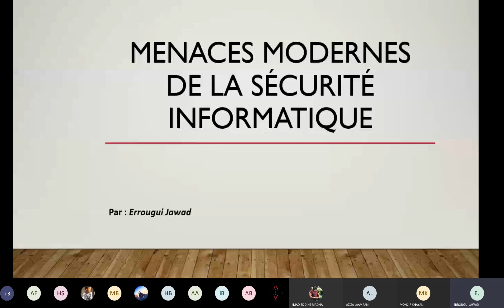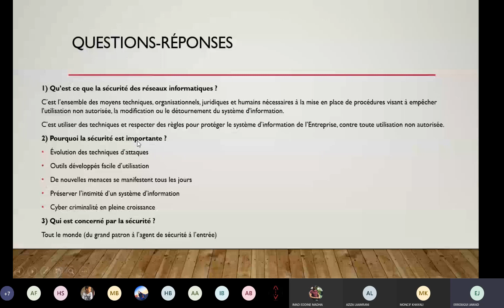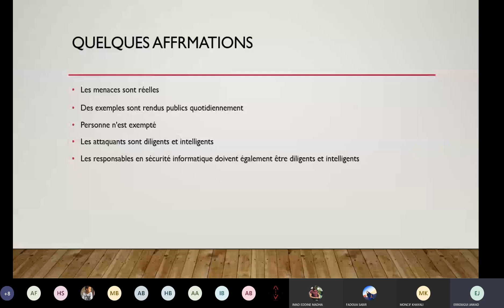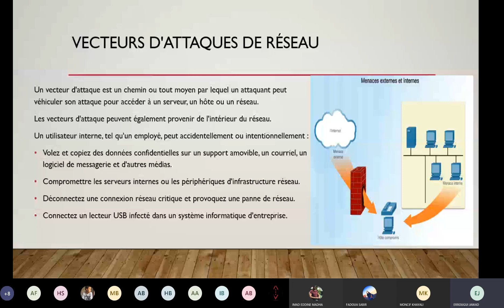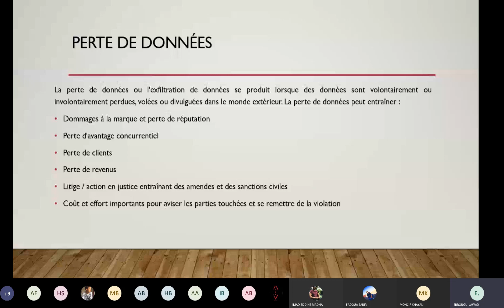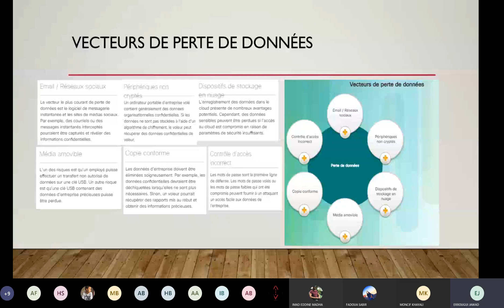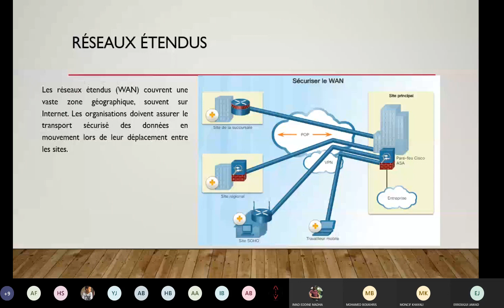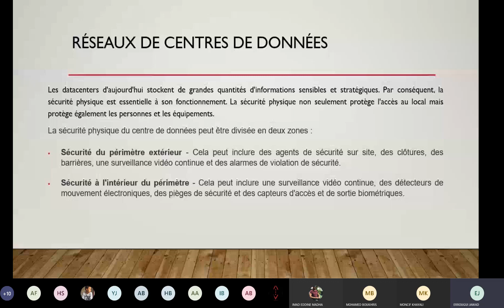CCNA SECURITY 1.1 Les menaces de la sécurité informatique (part.1) (darija)